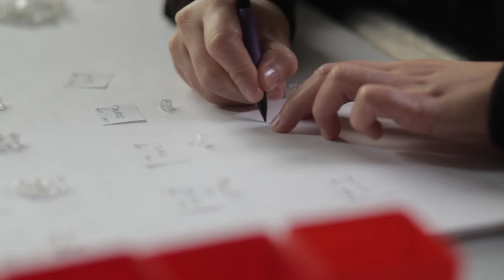Canada's Ekati and Diavik Diamond Mines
Canadamark.  Integrity and heritage assured.  The light of the land. In the sub-arctic tundra, one of the most remote places on earth.  From deep beneath Canada's Northwest Territories. On the shores of Lac de Gras.  The Ekati and Diavik mines provide the world with CanadaMark diamonds. Responsibly mined without compromising long-term environmental integrity. Innovative mining technologies and extraordinary machines meet sustainable mining processes.  100% natural and untreated diamonds.